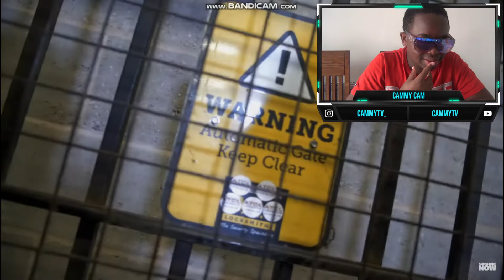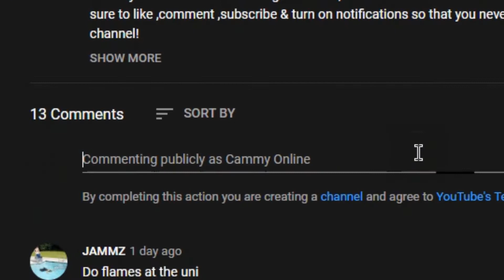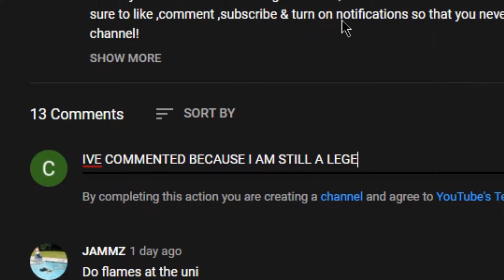Reacting to Ozz - 2X | CammyTV